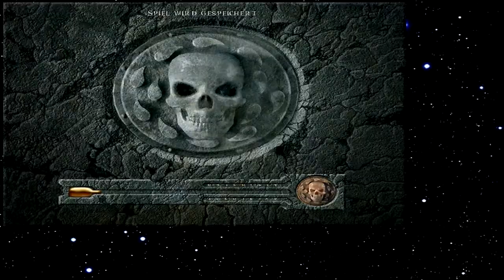Let's Play Baldur's Gate 136 - Auf Umwegen zum Frieden (Deutsch)